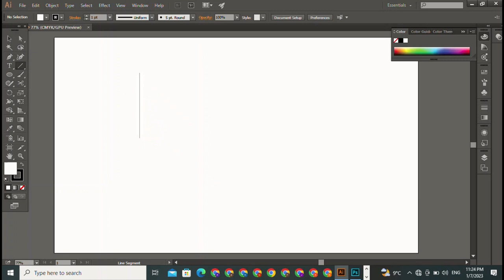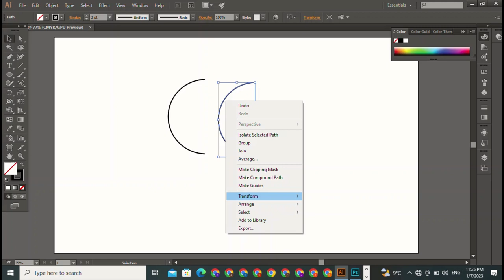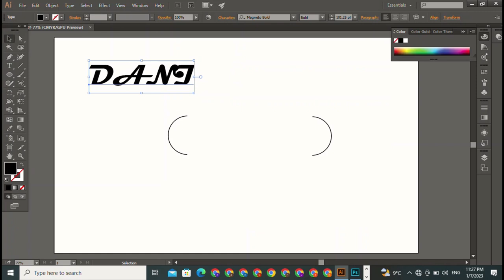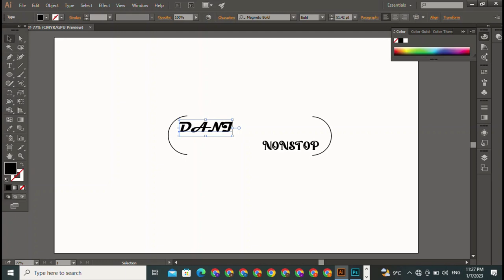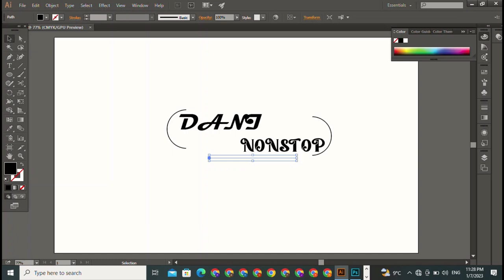amazing new logo design || custom logo design